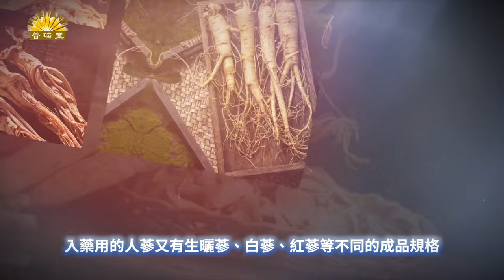紅朝醜劇 五大吹鼓手「媚習」升官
Line：@puritang
❤️ 留下Email，訂閱大紀元電子報！
1. 秉承普世價值，堅持獨立的原則，維護民眾的知情權，捍衛新聞自由，提倡信仰自由、言論自由、集會自由，尊重人權。
2. 為真相護航，為沉默發聲，始終將讀者的利益放在首位。